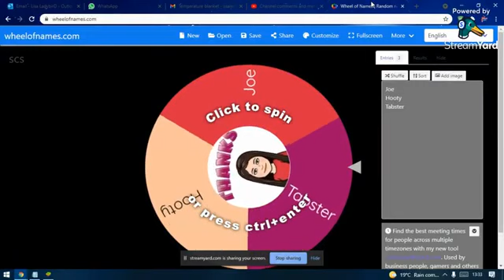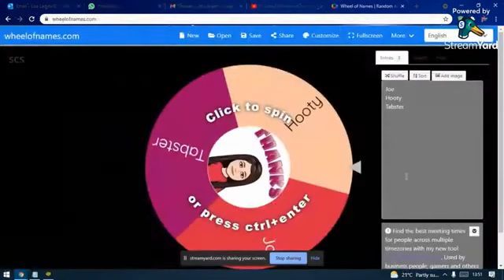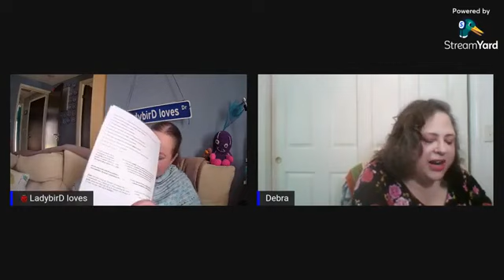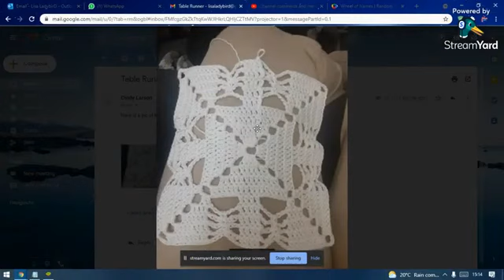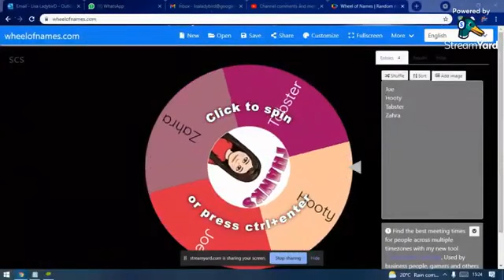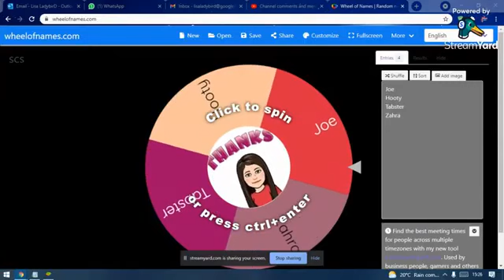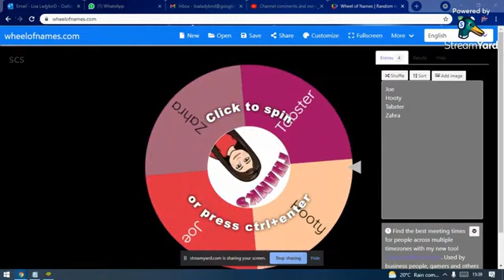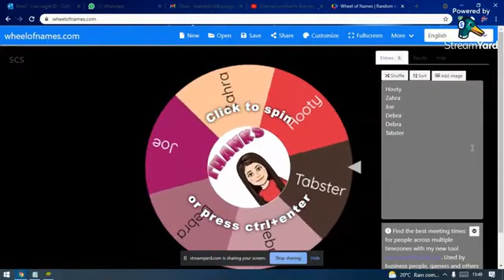Previously recorded LIVE at LadybirD Loves - 2 Truths & a Lie - Monday Gaming Mayhem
This was a bit of fun from Monday, August 9, 2021 live with Lisa LadybirD Loves.

Be sure to visit her channel - Monday Gaming Mahem is a hoot!

But in this episode, enjoy some laughter and watch me act a fool. 😂

Here is my little Amazon wishlist